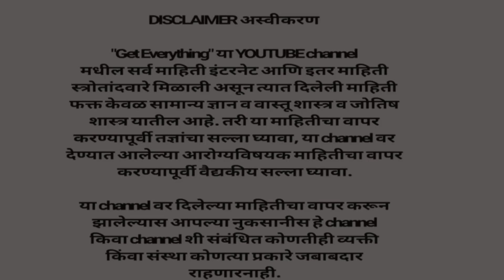दुसरी लाट भयंकर आहे,संपर्क येताच 1 चमचा घ्या,छातीतील कफ जळेल, फुफ्फुस साफ,ऑक्सिजन 100% संसर्ग नाही